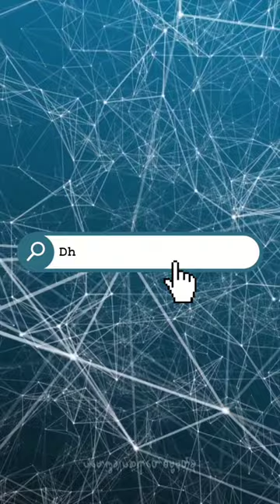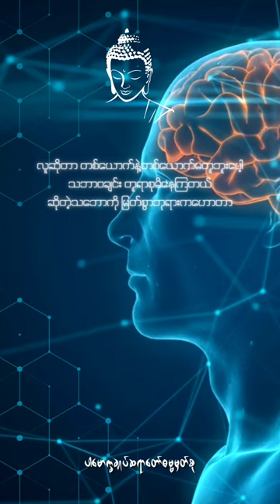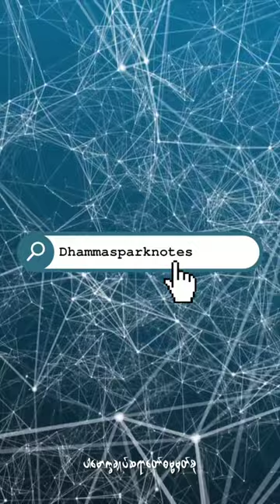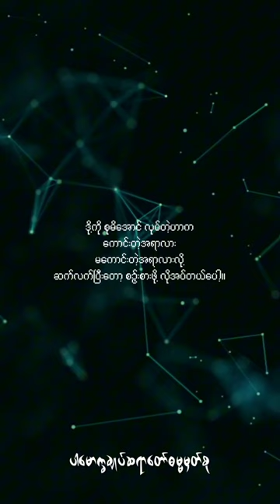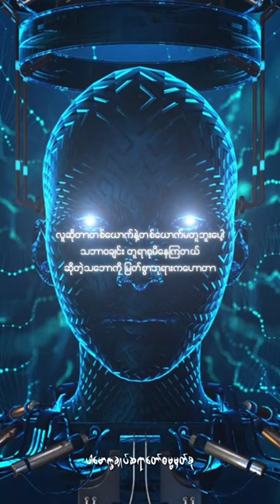သဘာ၀ချင်းတူရာစုမိနေကြတယ်။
Content : လူဆိုတာ တစ်ယောက်နဲ့တစ်‌‌ယောက်မတူဘူးပေါ့

ဆိုတဲ့သဘောကို မြတ်စွာဘုရားကဟောတာ (@dhammasparknotes)